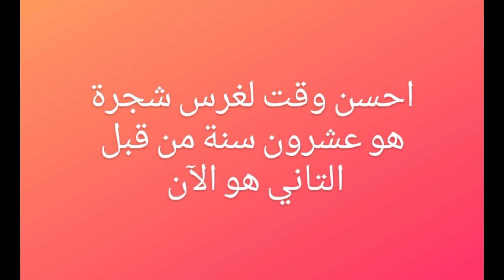غرس الفول🥜 و الجلبانة🌰 و تهياة حوض لشجرة المورينݣا🌲🌳🌴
permaculture.foret nourricière.food forest